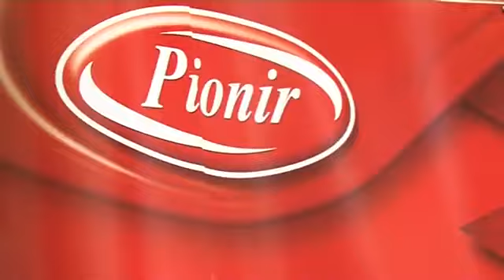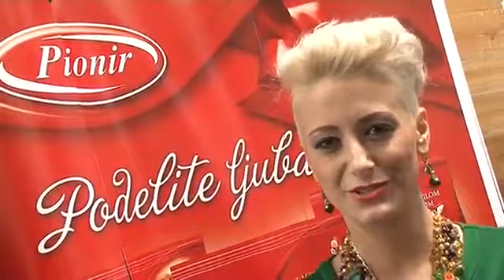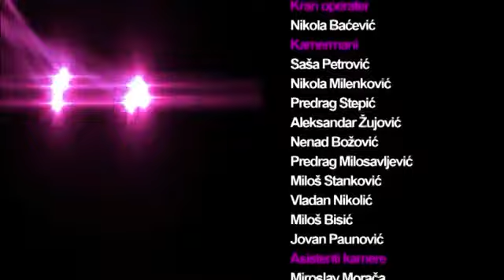Pinkove Zvezde - Cela emisija - Emisija 3. - 27.09.2014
Pinkove Zvezde - Cela emisija - Emisija 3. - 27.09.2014 Muzičko takmičenje “Pinkove zvezde” emituje se na televiziji “Pink”, subotom od 21:00. Mnogobrojni mladi ljudi, koji su se prijavili su se za ovaj šou, pokazaće svoj talenat, a.

Muzičko takmičenje “Pinkove zvezde” emituje se na televiziji “Pink”, subotom od 21:00. Mnogobrojni mladi ljudi, koji su se prijavili su se za ovaj šou, pokaz.

Pinkove Zvezde Emisija 9 Cela Emisija KLIKNI DOLE NA LINK: .